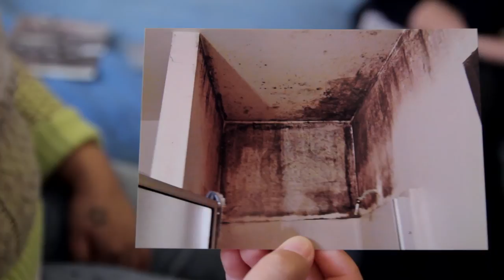Karina Villanueva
Karina Villanueva noticed mold and a cockroach infestation as soon as she and her family moved into their Barrio Logan studio. Requests to their landlord and the city for help fell on deaf ears.

Video by Brian Myers, Media Arts Center San Diego